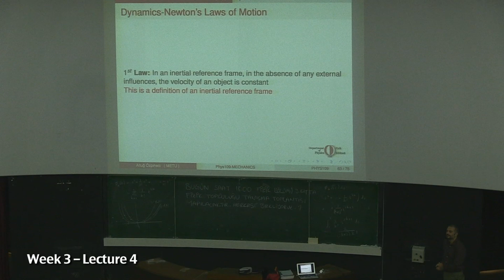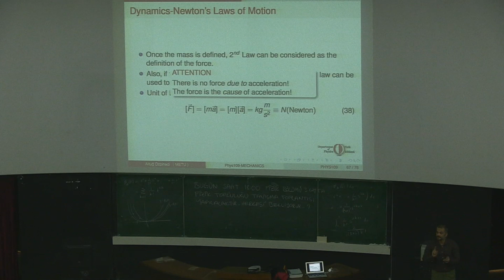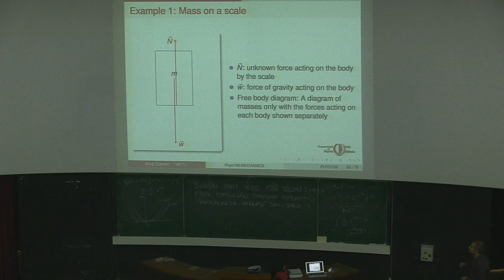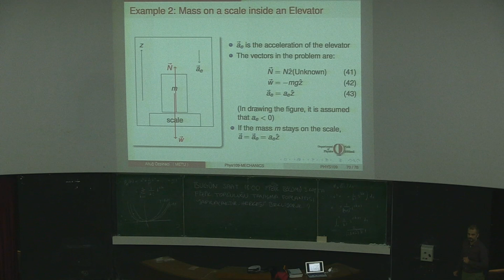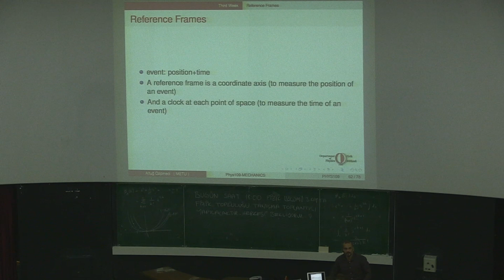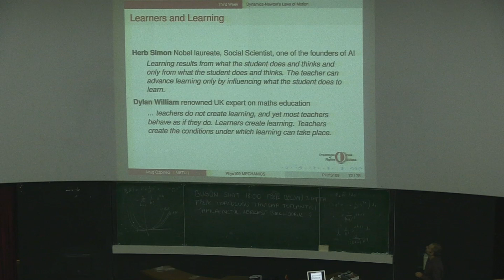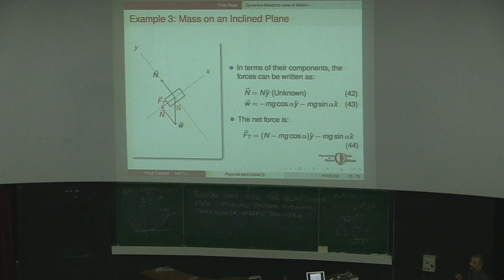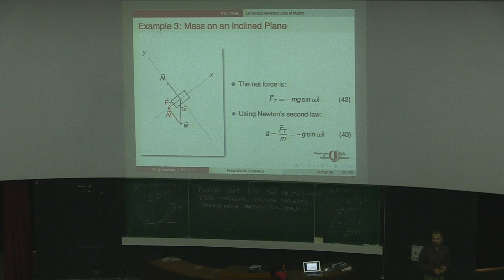Mechanics I - Week 3 - Day 2 - Lecture 1 - Prof. Dr. Altuğ Özpineci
Course Title: Mechanics I

Lecture Title (Subjects): Newton's Laws (Review)
Weight
Examples
Mass on a scale
Mass on a scale inside an elevator
Mass on an inclined plane
Two masses attached by a massless string
Atwood Machine
Accelerometer

Instructor: Prof. Dr. Altuğ Özpineci